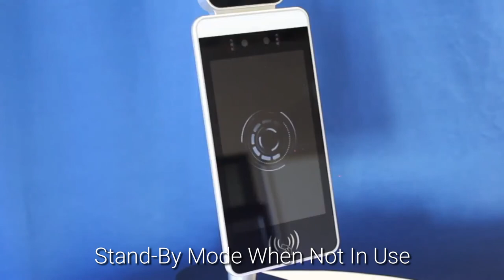8” Facial Recognition Wall Mounted Thermometer Display At HuntOffice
8” Facial Recognition Thermometer Display with Wall Mount is the complete all in one solution designed for 24/7 use.
With both an optical camera for facial recognition and a thermal imaging camera for more accurate detection of temperature.
It measures the ambient temperature, as well as the body temperature of the user to maximise accuracy. There is a cooling fan built in at the rear to also improve the precision of that information.
The 8” Facial Recognition Thermometer Display with Wall Mount FR8A-W can be synchronised with any 3rd party door entry systems.
This Facial Recognition Thermometer Display is the best commercial grade solution on the market, designed to work round the clock, so ideal for 24/7 commercial locations such as Supermarkets, Gyms, Warehouses etc.
It is completely robust and comes in a metal casing unlike its competitors.
There are different mounting solutions available for floor or for table.
8” Facial Recognition Thermometer Display with Wall Mount FR8A-W

Automated Contactless Temperature Checking using Melexis thermal imaging technology, in conjunction with cooling fans to maximise accuracy, this complete solution can read a user’s temperature and display the results in 1.8 seconds, even if they are wearing a mask. The automated nature of this system not only efficiently reduces manual labour, but also means it is completely contactless, which is of paramount importance in today’s world.

High Security Facial Recognition
With 99.7% identification accuracy, this solution can also be used as a check in/out system for offices, warehouses, and other secure locations.
You can even create a whitelist and blacklist to control and restrict access, as well as recording all building entries.
Adjust the identification security levels from using the photo on an ID card to high level military standard using a 3D face scan and body temperature check.

All-in-One Solution
This is a full turnkey system, comprising of a 24/7 IPS panel, dual-lens optical facial recognition cameras, a thermal imaging module, an indication light, optional RFID/NFC integration and even the software to control, record and monitor all the functionality.

Synchronise with Existing Systems
Using the connection interface, this solution can be integrated with existing door or ticketing systems.
Using the software included, you can stipulate entry conditions such as an acceptable temperature range, mask checking and specific user entry or restriction.

Software Included
The software is included at no extra cost and can be easily installed on your own PC or server to maximise security.
Create separate login accounts with varying privileges, for example an account can be created for a receptionist to only register visitors. Can also work offline if required.

Accurate Thermal Imaging
Using a Melexis dual-chip system, the thermal imaging module measures the ambient temperature as well as the user’s body temperature to maximise accuracy.
The module also features a cooling fan to further improve the precision of the reading. The full sensor temperature range is -40°C to 85°C with an accuracy of ±0.3°C.

Strip-Light Indicator
When taking a temperature or mask checking reading, this acts as on-camera illumination for more accurate results.
It also synchronises with the software to indicate acceptance (green) or rejection (red) based on user-defined conditions.

Fever Alarm
When a user’s temperature reading exceeds a stipulated temperature, a visual and audio alarm activate to alert the user that they have a fever. This feature can also be disabled if not required.

24/7 Commercial Grade
This is a truly commercial grade solution as it can be in constant use around the clock. This is ideal for 24/7 commercial locations like supermarkets and gyms, as well as corporate and warehouse settings when used as a clocking in/out system.

Mask Detection System
As well as reading body temperature, the system can also check if the user is wearing a mask if this is an entry requirement to your building. This feature can also be disabled if not required.

Mounting Option
As standard this solution comes with an adjustable wall mount. Optional mounting options include: a desk stand, or a floor stand. All stand options have a modern integrated blue LED light strip.

Robust Metal Enclosure
To add to its commercial credentials, the enclosure is manufactured using aluminium rather than plastic as this is less likely to be damaged in locations such as warehouses and factory floors.